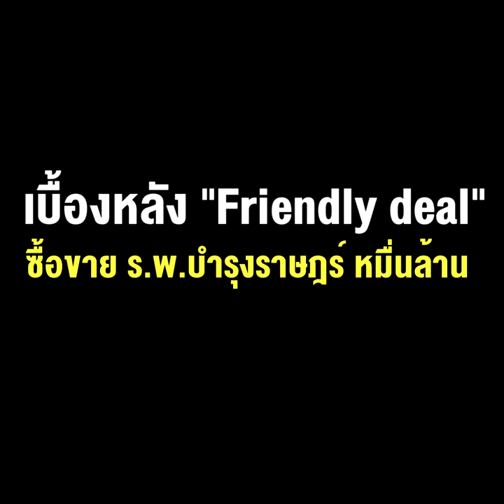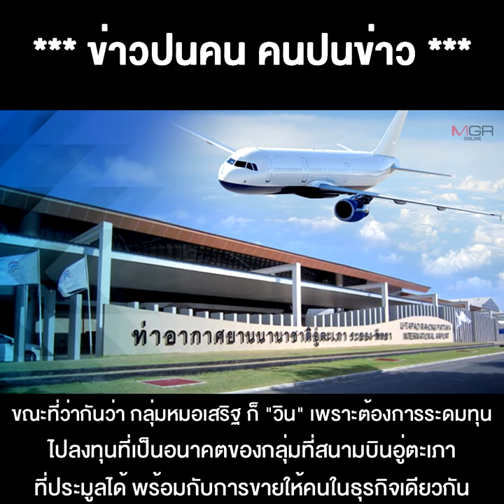เบื้องหลัง “Friendly deal” ซื้อขาย ร.พ.บำรุงราษฎร์ หมื่นล้าน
26/11/2020 เบื้องหลัง “Friendly deal” ซื้อขายร.พ.บำรุงราษฎร์ หมื่นล้าน มิตรภาพระหว่าง "หมอเสริฐ" และทายาท "หมอพงษ์ศักดิ์" ผู้ก่อตั้ง รพ.กรุงเทพ
**เบื้องหลัง “Friendly deal” ซื้อขาย รพ.บำรุงราษฎร์ หมื่นล้าน มิตรภาพระหว่าง “หมอเสริฐ” และ “สาธิต” ทายาท “หมอพงษ์ศักดิ์” ผู้ก่อตั้ง รพ.กรุงเทพ